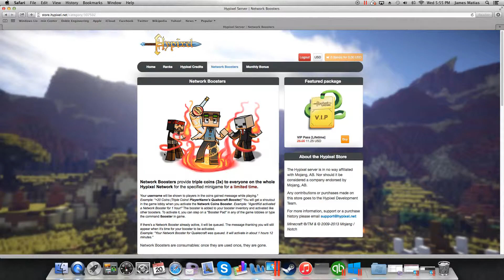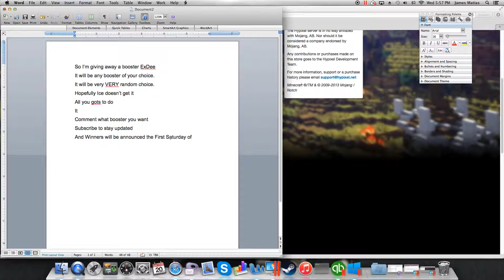NETWORK BOOSTER GIVEAWAY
Winners will be announced 2 people will win
Good Luck